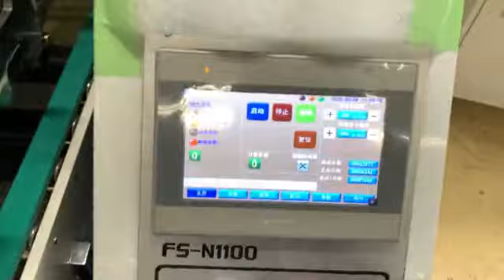FS SHARK N1100 inspection machine running Corrugate box